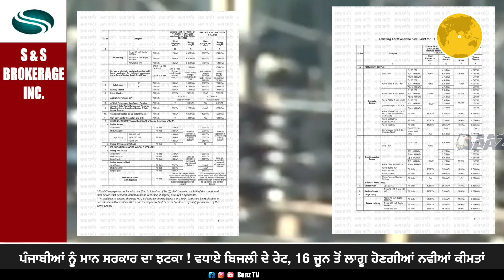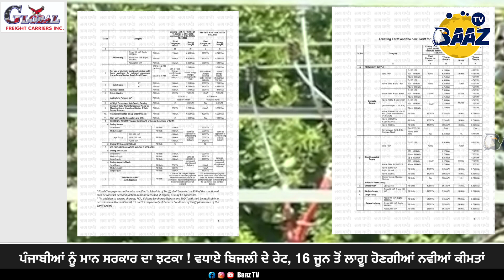ਪੰਜਾਬੀਆਂ ਨੂੰ Maan ਸਰਕਾਰ ਦਾ ਝਟਕਾ ! ਵਧਾਏ ਬਿਜਲੀ ਦੇ ਰੇਟ, 16 ਜੂਨ ਤੋਂ ਲਾਗੂ ਹੋਣਗੀਆਂ ਨਵੀਆਂ ਕੀਮਤਾਂ